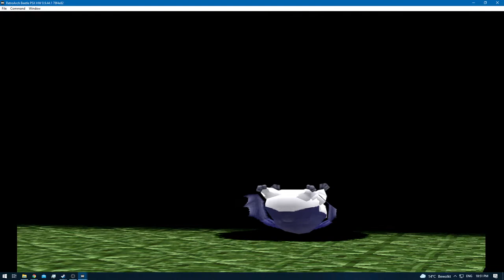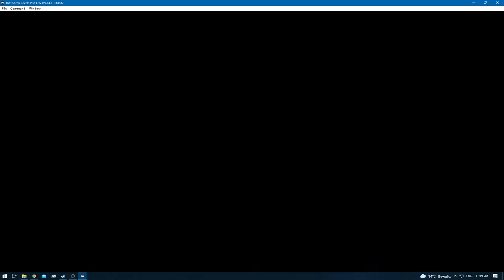Digimon World 2 [RA] - Episode 36 - Bloodknight: Disk Domain - Bertran [NC]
* 0 - 10 [Rookie]
* 11 - 20 [Champion]
* 21 - 30 [Ultimate]
* 31+ [Mega]

None!

None!

None!

None!
[YouTube Chapters]

0:00 - [YouTube Time Stamp Feature]
0:02 - [Preparations]
0:04 - 0:58 [Gameplay: (Digital City)]
1:00 - 2:42 [Gameplay: (Device Dome)]
2:43 - 28:29 [Bloodknight: Disk Domain] [Training / Digimon Hunting]
28:30 - 33:47 [Bloodknight: Disk Domain (Bertran)]
33:48 - 34:54 [Bloodknight: Disk Domain] [Training / Digimon Hunting]
34:55 - 35:56 [Gameplay: (Digital City)]
35:57 - [End of the Episode]